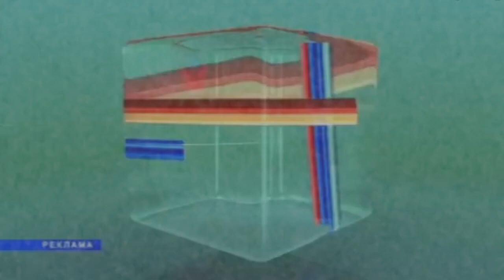Obshchenatsional'noe Televidenie Csupo V3 (2010-2017)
More Klasky Csupo Parody.
Everybody's Belarus.

V1: MoonstoneVideoEditorCommunications296
V2: TVR1 Indonesia Official
V3: MediaHatsuneMikuMakerLogoEffects335 HD (Me)